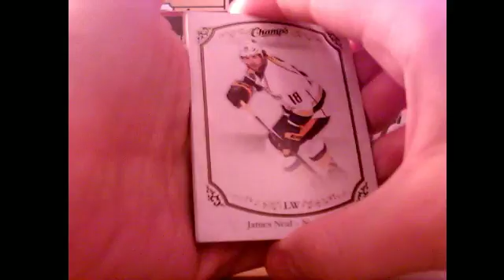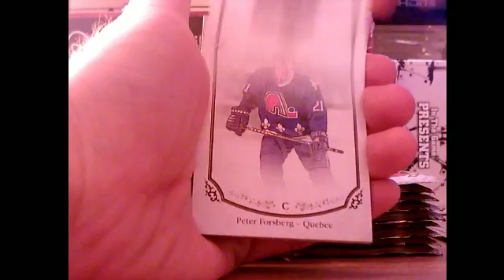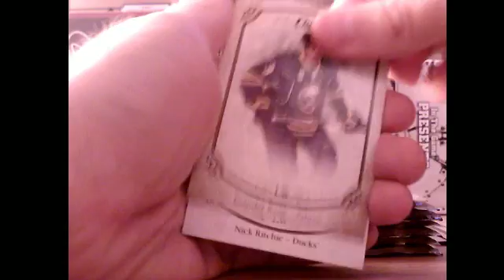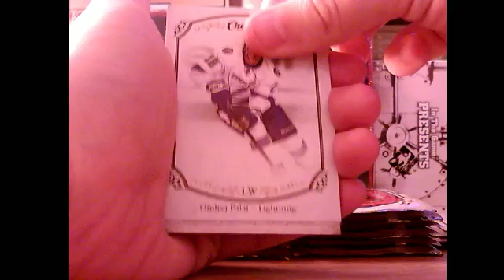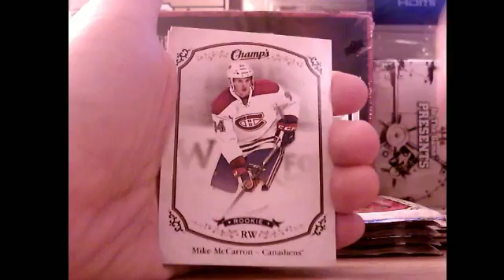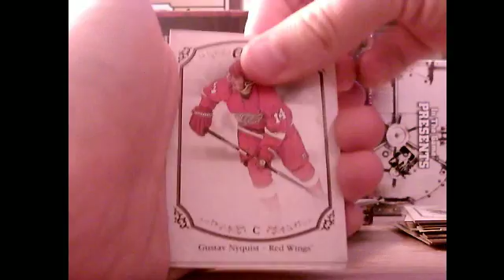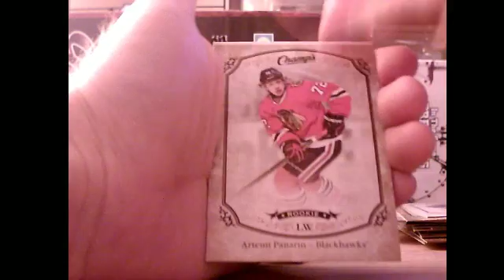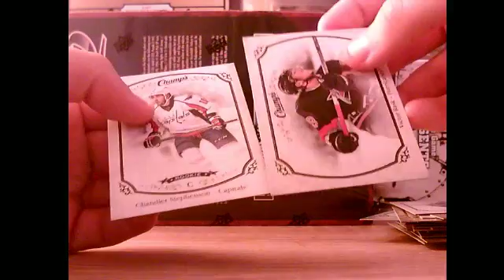[CARDLAND.SE] 2015-16 UD CHAMPS HOBBY BOX BREAK